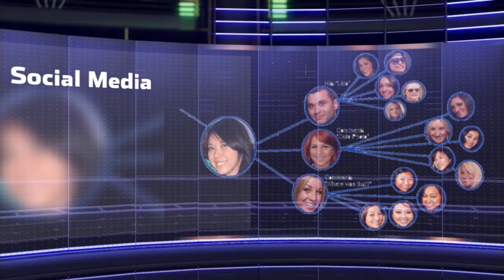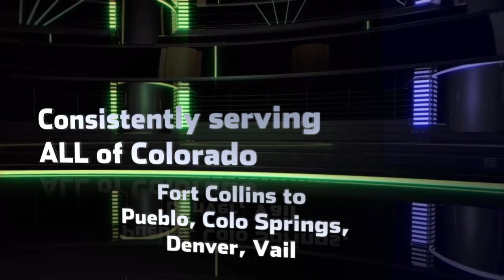Colorado Event Photography, Photo Booths Denver, Golf Tournament and VIP Events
tell a vibrant story through pictures as a series of specific, unscripted moments that unfold to give your next event a narrative with personality.  From candid photography, and even photo booths (enclosed, open air, or green screen) to capture even more fun.

Are you also  looking to create a BUZZ around your brand or product?

Our interactive Colorado photo shoots create a BUZZ that’s fun, positive, and contagious. It grabs the attention of everyone around, drawing them into the event...then, the magic happens.

Our exclusive social media kiosk (AmoreShareTM) means that you can quickly and effectively promote your brand, message, slogan or image worldwide in a matter of seconds!

A must at events like:
• Business Retreats & Seminars
• Causes and Charity Events
• Celebrity Appearances
• Christmas & Holiday Events
• Contests
• Customer Appreciation Events
• Festivals
• Fundraisers
• Golf Events
• Grand Openings
• Live Demonstrations
• Movie Premiers
• Red Carpet Photo Shoots
• Sports Events
• Trade Shows
• VIP Parties

Consistently serving Fort Collins to Pueblo, Colo Springs, Denver, Vail and ALL of Colorado!